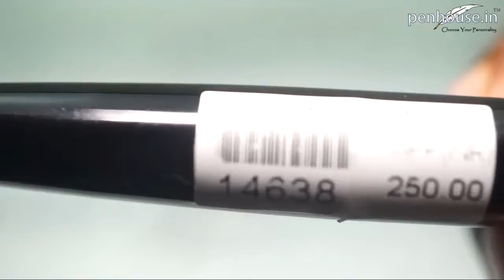Penhouse.in Model: 14638 Black color body with golden color cap fine tip twist type ball pen